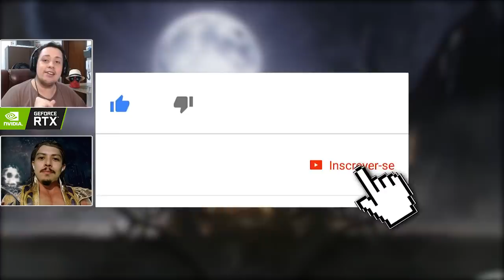MORTAL KOMBAT: SINDEL, NOVA IMAGEM E EVOLUÇÃO DO DESIGN DA PERSONAGEM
Hoje comentamos sobre a nova imagem revelada por Ed Boon da Sindel em Mortal Kombat 11 e aproveitamos para passar por toda a evolução do design da personagem desde a sua primeira aparição no Mortal Kombat 3.

Nosso PC Gamer:
SSD: TeamGroup T-Force Delta 500gb
VGA: NVIDIA GeForce RTX 2060
Fonte: Corsair TX850 W
Proc: Intel Core i7 4790k 4.0Ghz